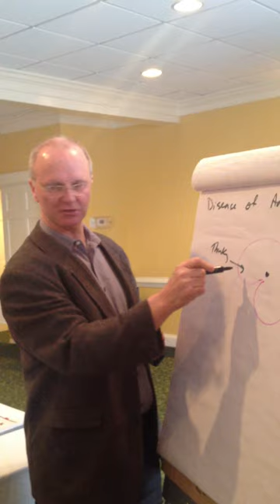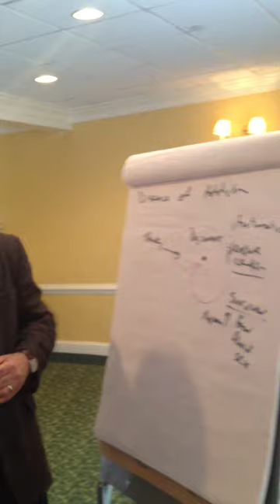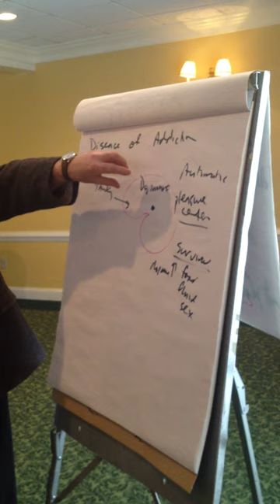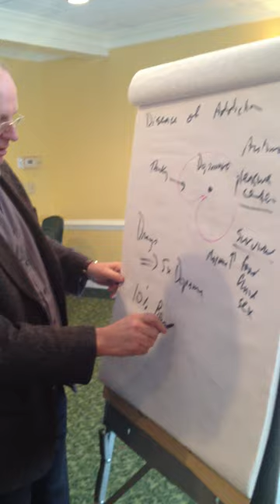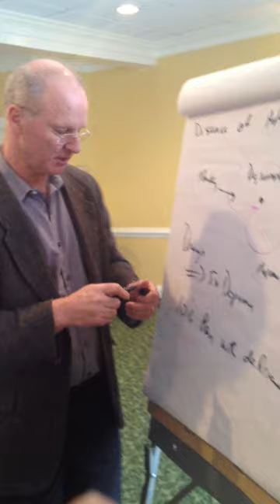Dr. Peter Coleman and addiction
Dr. Peter Coleman speaks to a Vistage group about addiction and the pleasure center in the brain.